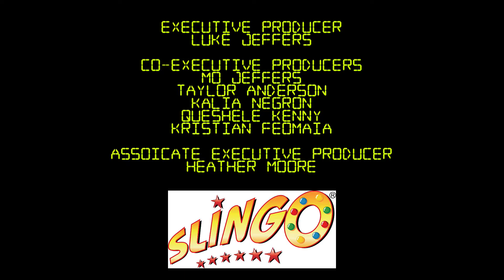The Slingo Show with LukeJ62895 - Episode 141